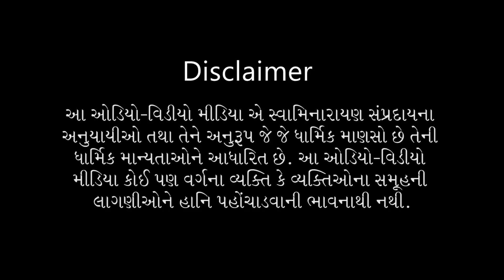Gircow | Shree Gopinathji Gaushala | Shree Swaminarayan Temple Kundaldham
Gir Cow, Gir Bull

Prerak: P.P.Sad. Shree Gyanjivandasji Swami (Kundaldham)